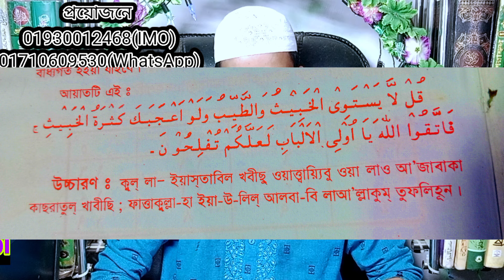স্বামী স্ত্রী পরকীয়া বন্ধ করতে চাইলে এই আমল করুন true Islamic amol